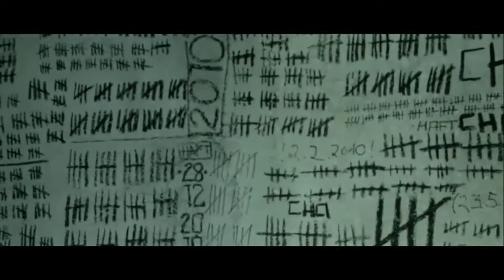Sido feat. Haftbefehl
siDO was los !